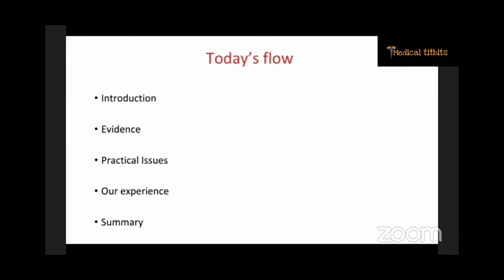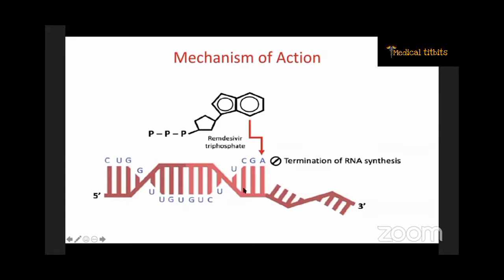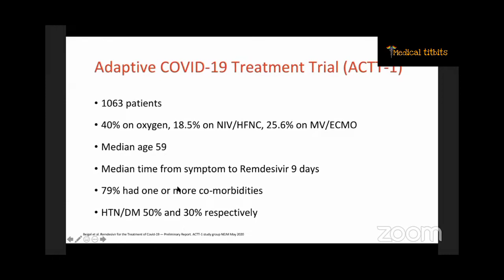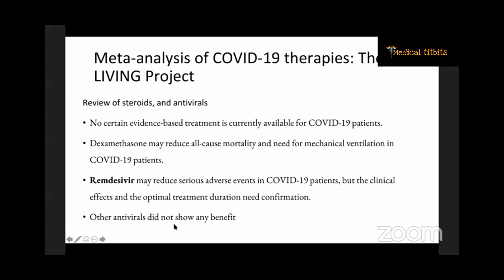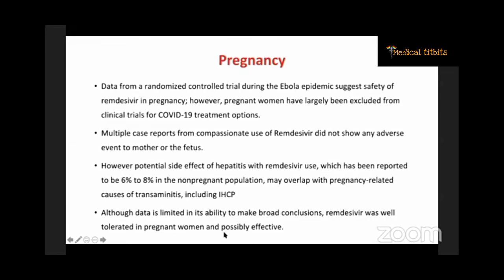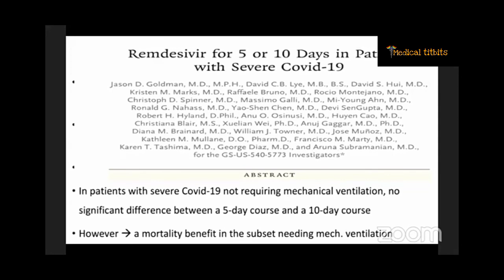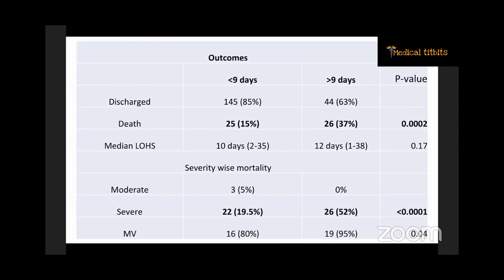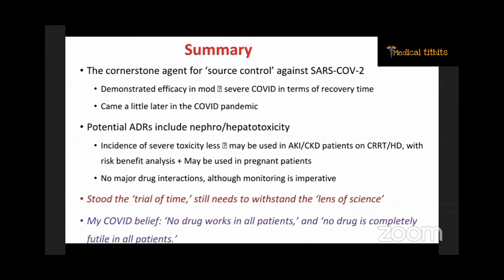Remdesivir || Mechanism & Safety profile || Medical Titbits